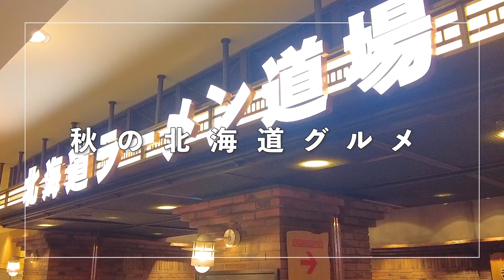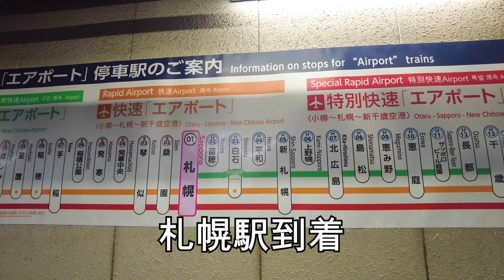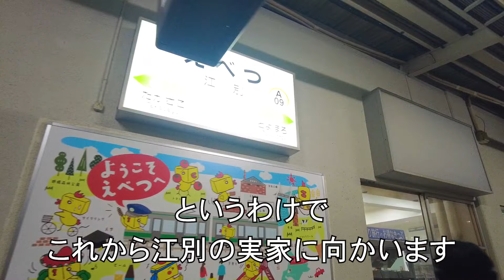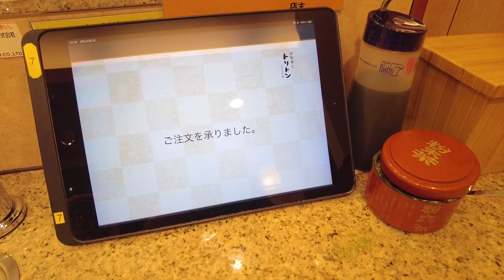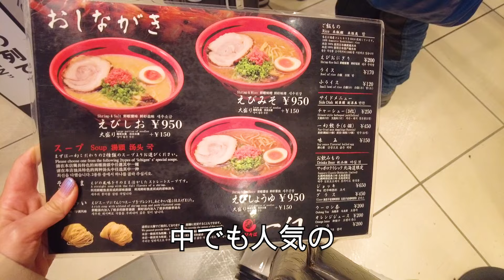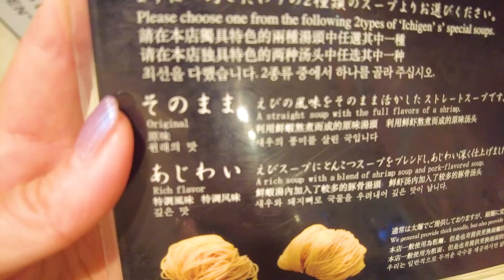Autumn in 北海道 Must-Try ご当地グルメ!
夏の暑さでバテてましたが
ようやく復帰しました。

今回は、札幌です。
秋の札幌は、美味しいものだらけ♪
ぜひ、旅の参考にしてください。

あいと申します。
アラフィフ女のひとり旅をお届けしています。

[アラフィフ大人旅とは]
子育てもひと段落して、仕事も部下に任せて
出張やリモートワークなどを利用して各地でおいしいものとお酒で
ストレス発散しています。

TwitterやInstagramでは、動画で紹介しているお店の詳細や
動画で紹介していないお店もアップしています。

TikTokでは
短くまとめたショート動画をアップしています。
急いでお店を探したい方は、こちらをご利用ください。